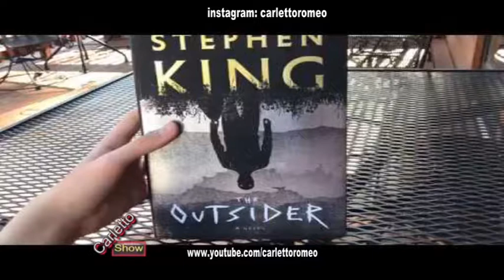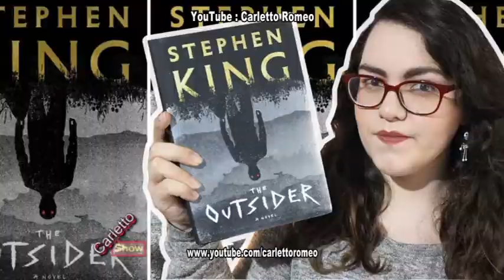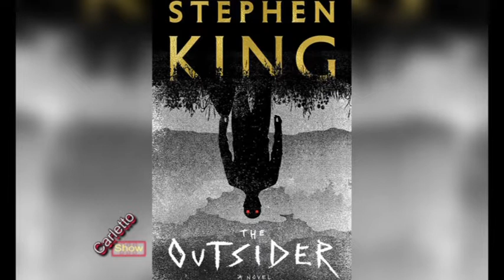"The Outsider" di Stephen King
La sera del 10 luglio, davanti al poliziotto che lo interroga, il signor Ritz è visibilmente scosso. Poche ore prima, nel piccolo parco della sua città, Flint City, mentre portava a spasso il cane, si è imbattuto nel cadavere martoriato di un bambino. Un bambino di undici anni. A Flint City ci si conosce tutti e certe cose sono semplicemente impensabili. Così la testimonianza del signor Ritz è solo la prima di molte, che la polizia raccoglie in pochissimo tempo, perché non si può lasciare libero il mostro che ha commesso un delitto tanto orribile. E le indagini scivolano rapidamente verso un uomo e uno solo: Terry Maitland. Testimoni oculari, impronte digitali, gruppo sanguigno, persino il DNA puntano su Terry, il più insospettabile dei cittadini, il gentile professore di inglese, allenatore di baseball dei pulcini, marito e padre esemplare. Ma proprio per questo il detective Ralph Anderson decide di sottoporlo alla gogna pubblica. Il suo arresto spettacolare, allo stadio durante la partita e davanti a tutti, fa notizia e il caso sembra risolto. Solo che Terry Maitland, il 10 luglio, non era in città. E il suo alibi è inoppugnabile: testimoni oculari, impronte, tutto dimostra che il brav'uomo non può essere l'assassino. Per stabilire quale versione della storia sia quella vera non può bastare la ragione. Perché il male ha molte facce. E King le conosce tutte.

AI LIBRI DI CARLETTO:
Traduttore: L. Briasco
Editore: Sperling & Kupfer
Collana: Pandora
Alla prossima settimana e ricorda di portare sempre con te un buon libro!